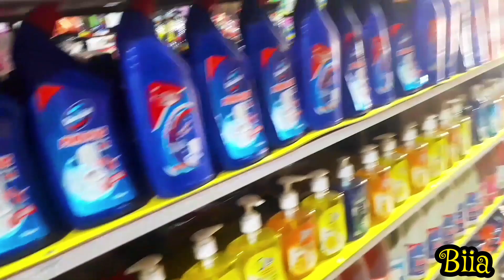Shopping at one dollar store | Each item for 160 Rs only | Dollar shop in Rawalpindi | @biia malik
Assalam Alaikum !! In This video I'm sharing my visit of 1 Dollar Store. Dollar store has its branches in almost all cities of Pakistan. So many things are available under one roof. I hope you like and enjoy this video, do share your feedback in the comments section.

One dollar store
Dollar store accessories
Affordable product
Affordable dollar store accessories
Dollar pound store accessories in Pakistan